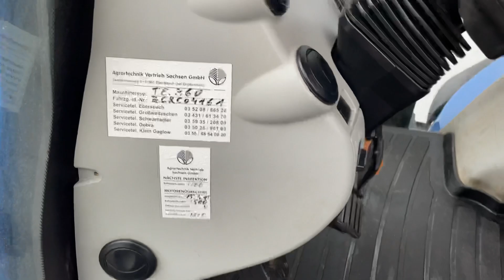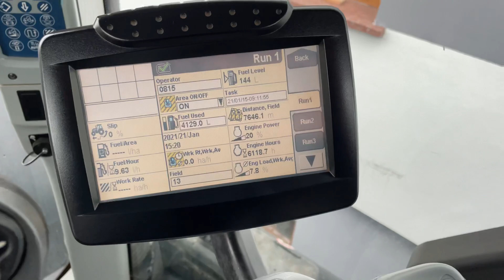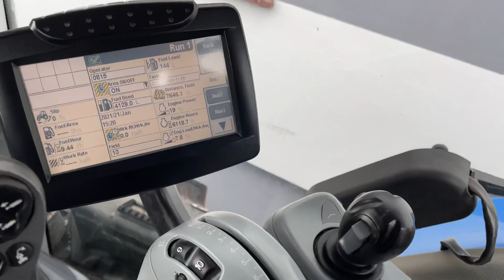New Holland T8.360, rok produkcji 2014, 360 km, 6100 mtg, prezentacja *PESTROL Maszyny Rolnicze*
New Holland T8.360 rok produkcji 2014, moc 360 km.  Bardzo Ladny, 6100 motogodzin